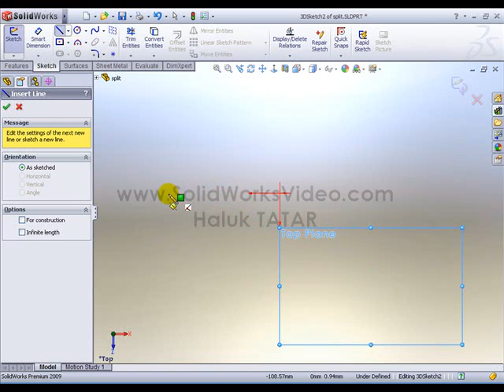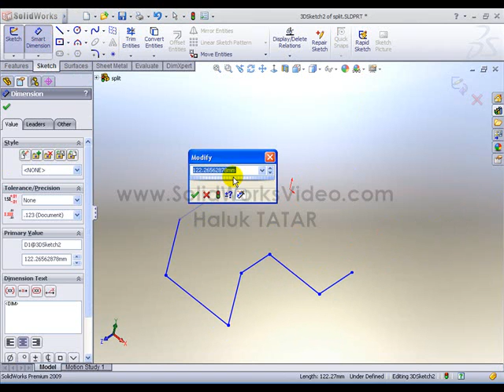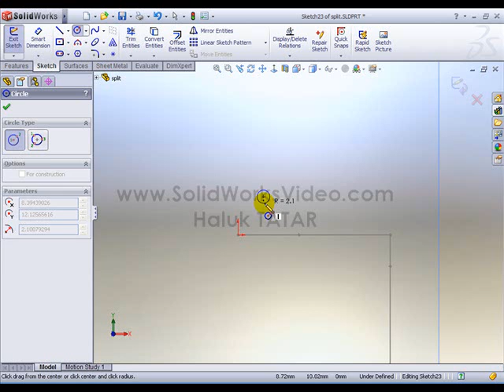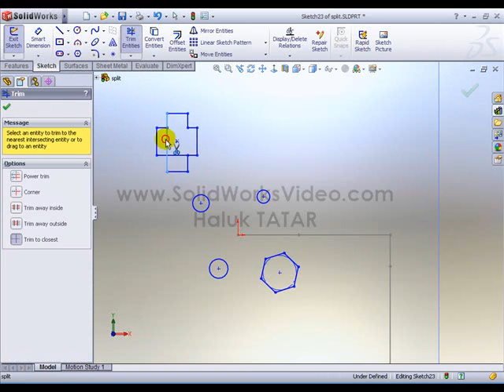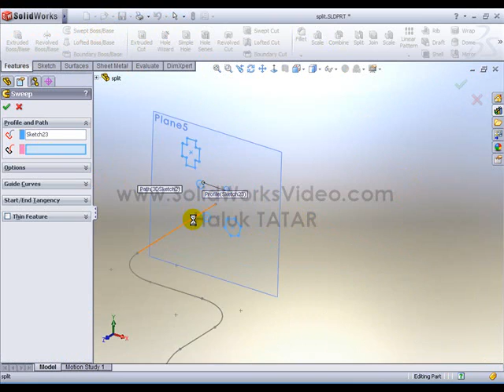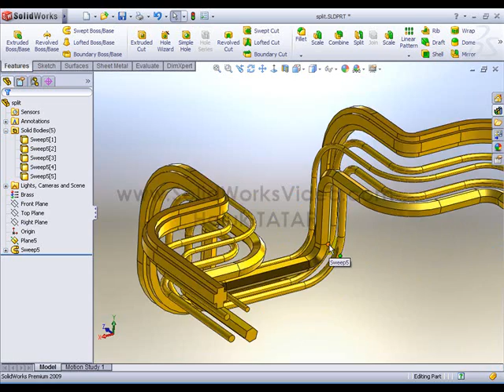SolidWorks 3D Sweep